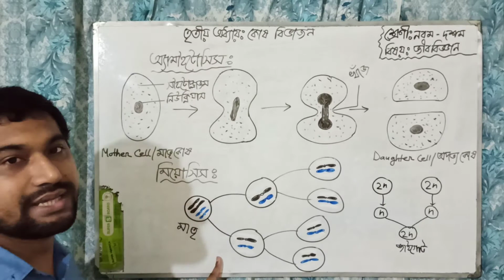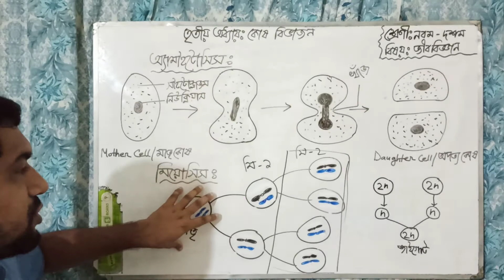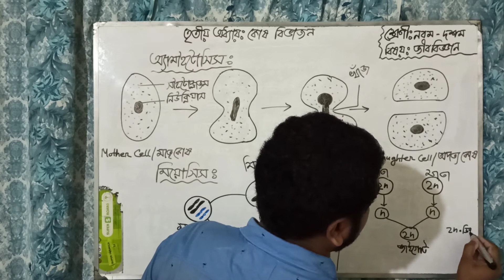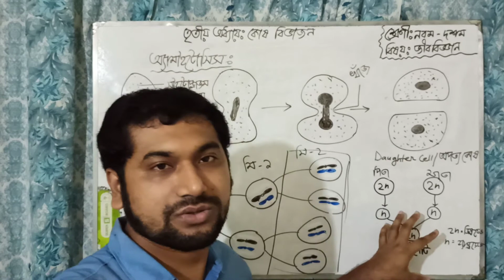নবম-দশম,জীববিজ্ঞান,অধ্যায়-৩(কোষ বিভাজন),নোমান স্যার